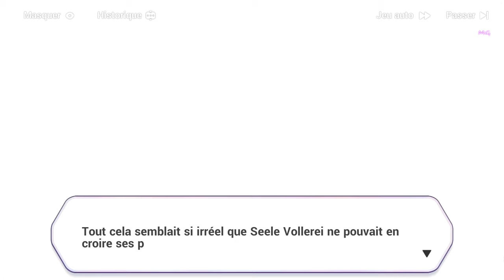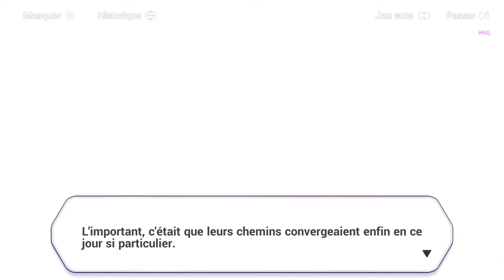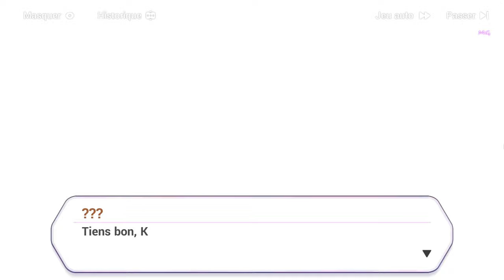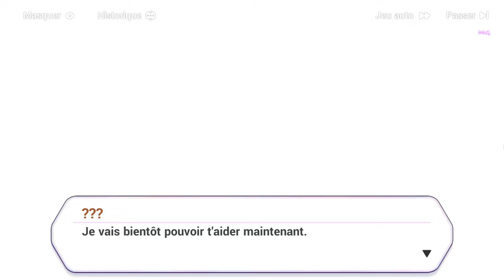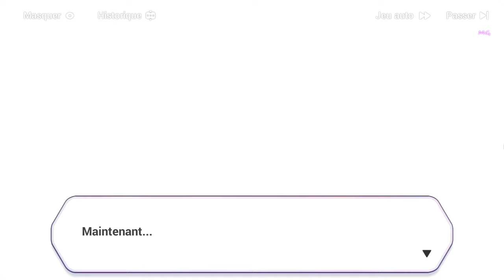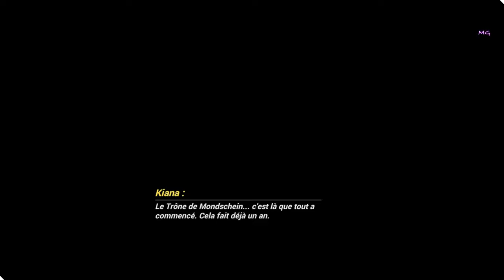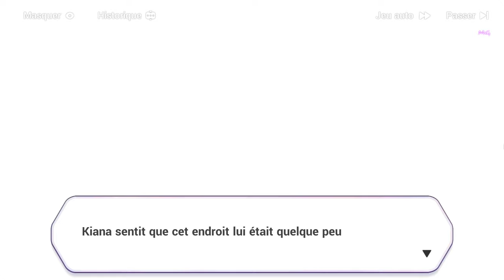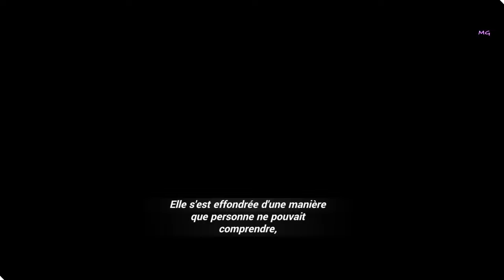Honkai Impact 3rd | Chapitre 28 : ˖꒰Au delà de la Volonté꒱ #3 〃₍₍HD⁾⁾ ₍₍4K⁾⁾ 🍋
Chapitre XXVIII: 🍋Au delà de la Volonté🍋 / Partie 3

/!\ Les sous-titres vous serons noté dans la description une fois qu'ils sortiront évidemment.

📝 "Résumé :  〃